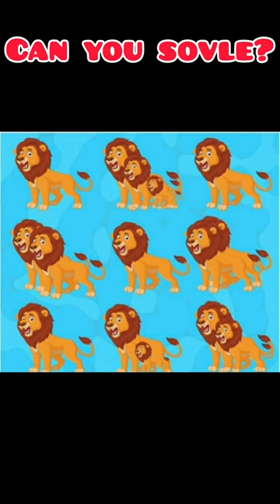How many lions can you see?